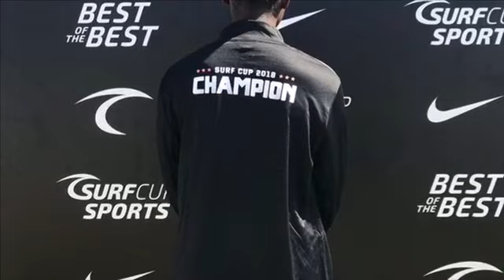surf cup vlog 2018//champs//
comment, sub, like

socials:
snap me at: emily_hicks247